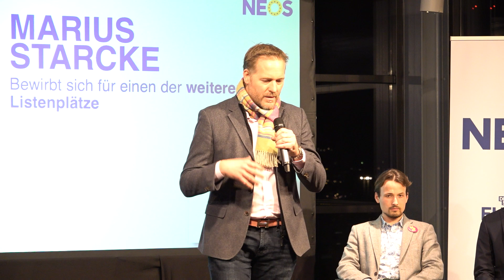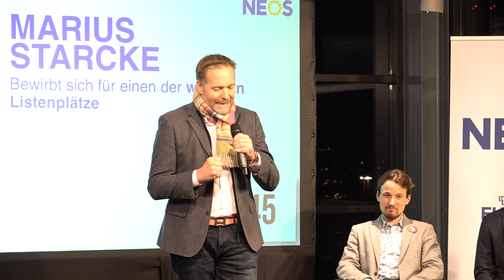NEOS EU-Wahl 2024 | Primaries | Vereinte Kandidat:innen für Europa in Salzburg | Marius Starcke